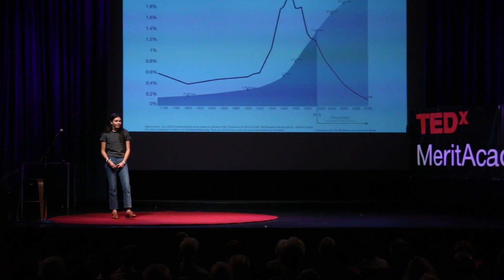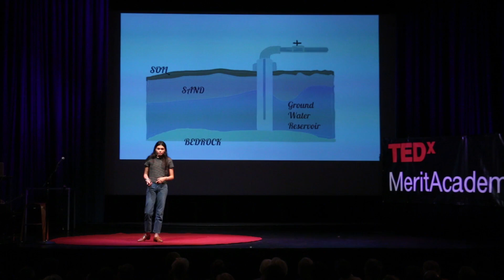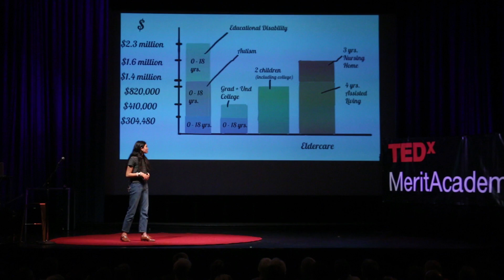Stopping overpopulation before we reach 10 billion people on Earth | Pascal Costa | TEDxMeritAcademy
Overpopulation is a huge problem. We have too many people, & because of our immense growth experienced in the last century, we are experiencing new problems. Because of overpopulation, we have recklessly produced dirty energy & destroyed fertile land to meet the needs of our ever-expanding population. Forests have been decimated in order to make room for farmland & to produce lumber. We have exploited natural resources such as soil, water minerals, oil, & coal because we have grown dependent on them. As a result of our growing numbers & exploitation of natural resources, we have caused the extinction of 130 mammal species, & have endangered 250 species. Today, about 1000 species are now threatened. Through overpopulation, we have increased pollution, consumption, & the deterioration of land. There’s a simple way to reduce the world’s population & I’ll share my idea with you. Pascal Costa founded Preventing OverPopulation, a non-profit organization that educates child-bearing people about how their decisions to have children directly affect the world.  She has presented her project at the Earth Day Santa Cruz festival and she was interviewed on Earth Watch Radio. Pascal recently graduated from high school and plans to continue to advocate for population control in college. This talk was given at a TEDx event using the TED conference format but independently organized by a local community.